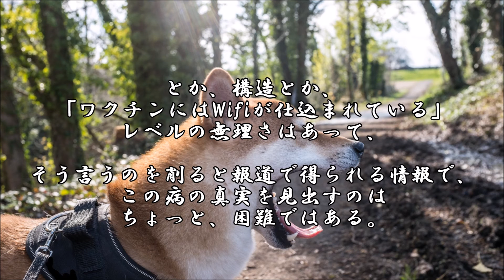ショートサーキット出張版読み上げ動画7118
「ゲームセンター」それを舞台にして、何かの代理戦争があった、
感じもある、が。その結果は果たしてどうなったか、それは何を。

素材著作
風景